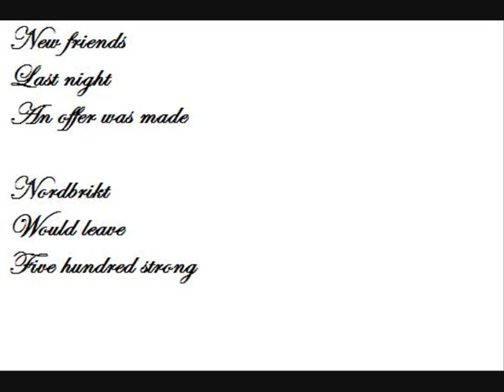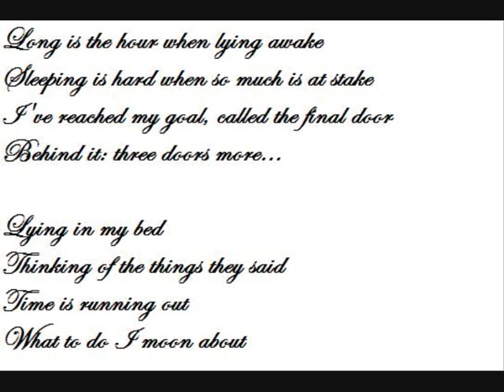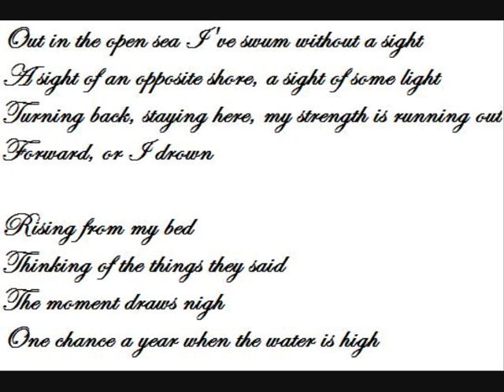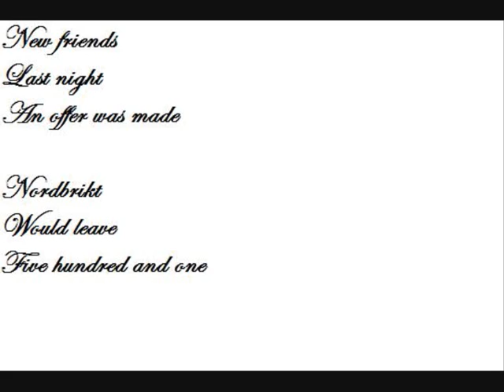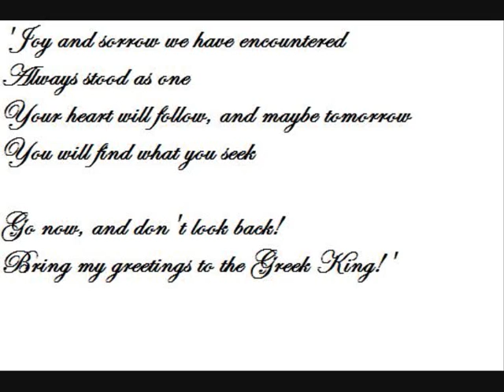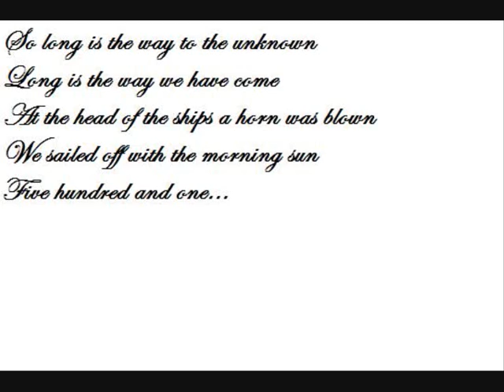Turisas - Five Hundred and One (Lyrics)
Turisas - Five Hundred and One

Grtz, T.